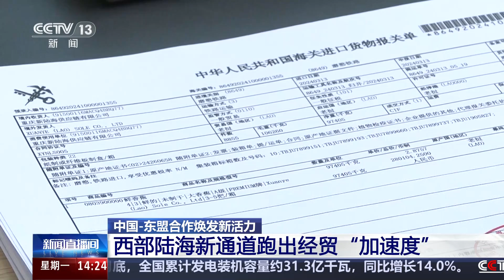[新闻直播间]中国—东盟合作焕发新活力 西部陆海新通道跑出经贸“加速度”|新闻来了 News Daily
中国—东盟合作焕发新活力：西部陆海新通道跑出经贸“加速度”。